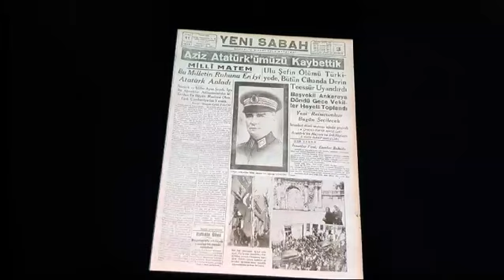10 KASIM ATATÜRK'Ü ANMA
Saygı ile anıyoruz